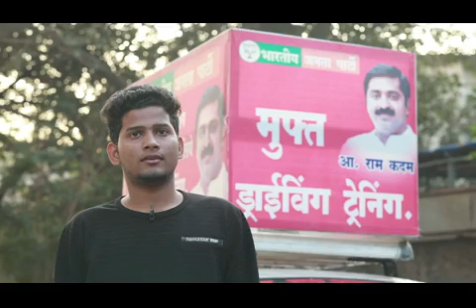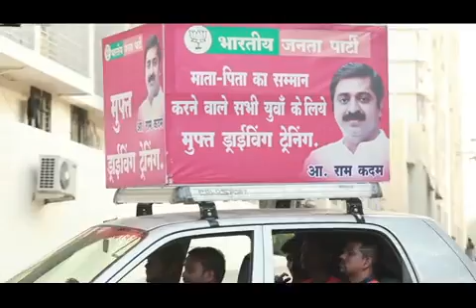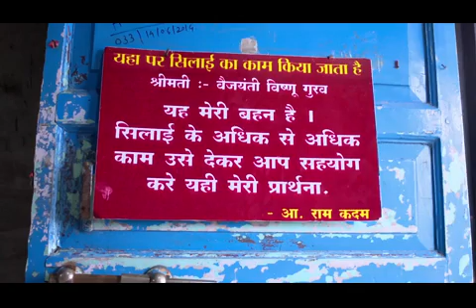MLA RAM KADAM # FREE DIRVING SCHOOL # HELP YOUTH & NEEDY PERSON